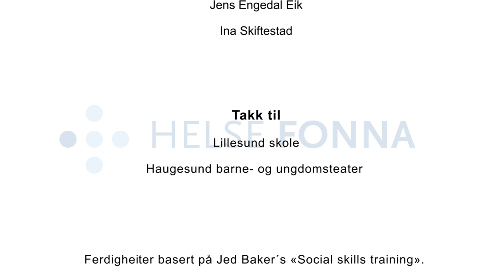Å få merksemd på ein positiv måte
Habilitering, Helse Fonna